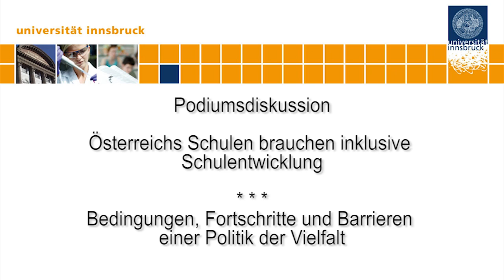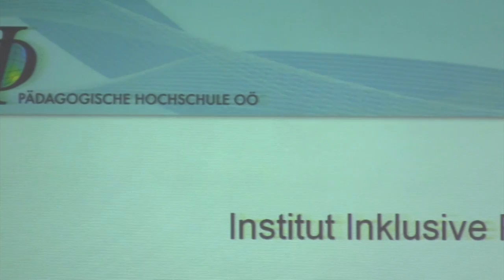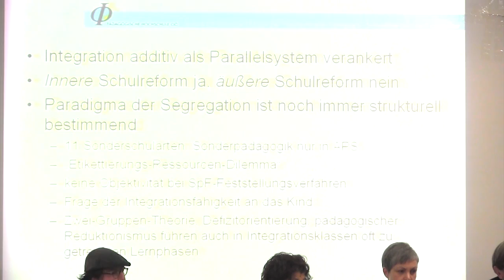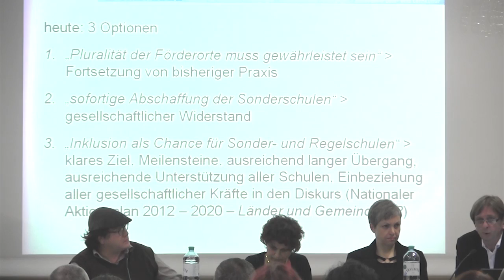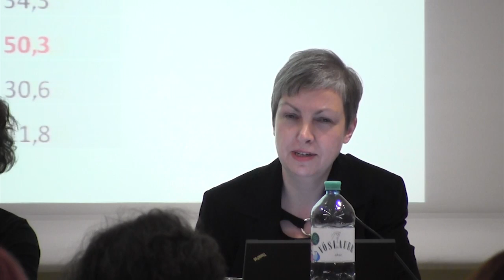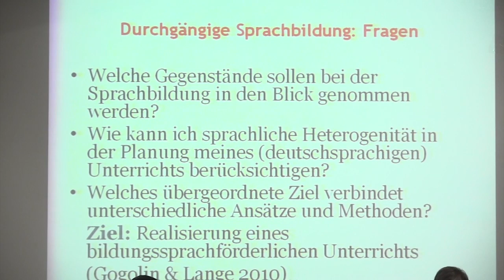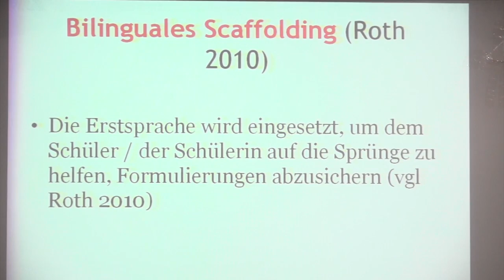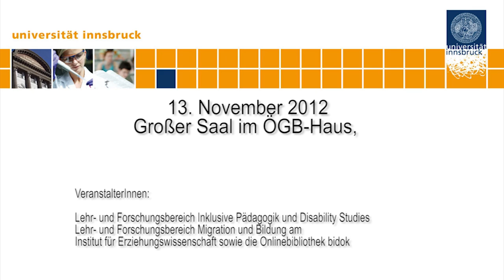Podiumsdiskussion - Österreichs Schulen brauchen inklusive Schulentwicklung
Vortrag und Diskussion

Österreichs Schulen brauchen inklusive Schulentwicklung
Bedingungen, Fortschritte und Barrieren einer Politik der Vielfalt

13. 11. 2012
Großer Saal im ÖGB-Haus, Innsbruck

Vortragende:

Ewald Feyerer (Linz), Inci Dirim (Wien), Mikael Luciak (Wien)

Prof. Dr. Ewald Feyerer: Leiter des Institutes für Inklusive Pädagogik an der Pädagogischen Hochschule Oberösterreich, Leiter einer ExpertInnengruppe im Auftrag des bm:ukk zur Entwicklung der LehrerInnenbildung für Inklusive Pädagogik und "eine Schule für alle"

Prof. Mag. Dr. Inci Dirim: Professorin für Deutsch als Fremd- und Zweitsprache am Institut für Germanistik, Universität Wien, beschäftigt sich mit Fragen der Diversität und Mehrsprachigkeit

Dr. Mikael Luciak: Wiss. Mitarbeiter am Institut für Bildungswissenschaft der Universität
Wien, Bereich Heilpädagogik und Inklusive Pädagogik, lehrt und forscht zu Themen der In-terkulturellen und Inklusiven Pädagogik

Auch am Podium:
Dr. Univ.-Ass. Yesim Kasap Cetingök, Lehr- und Forschungsbereich Migration und Bil-
dung, Institut für Erziehungswissenschaft, Universität Innsbruck

Ao. Univ.-Prof. Dr. Volker Schönwiese, Lehr- und Forschungsbereich Inklusive Pädagogik
und Disability Studies, Institut für Erziehungswissenschaft, Universität Innsbruck

Moderation:
Mag. Univ.-Ass. Oscar Thomas Olalde, Lehr- und Forschungsbereich Migration und Bil

VeranstalterInnen:
Lehr- und Forschungsbereich Inklusive Pädagogik und Disability Studies, Lehr- und For-
schungsbereich Migration und Bildung am Institut für Erziehungswissenschaft der Universität Innsbruck, sowie die Onlinebibliothek bidok